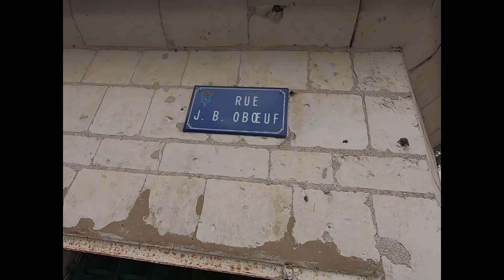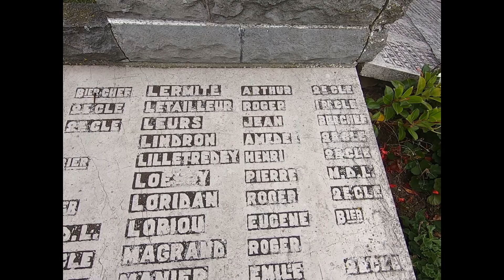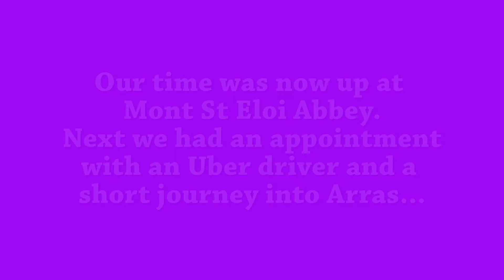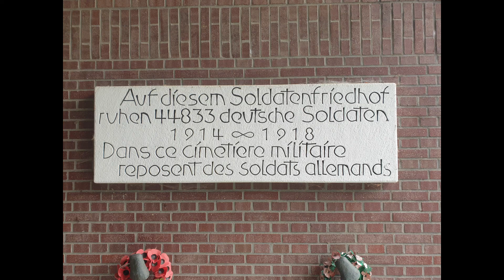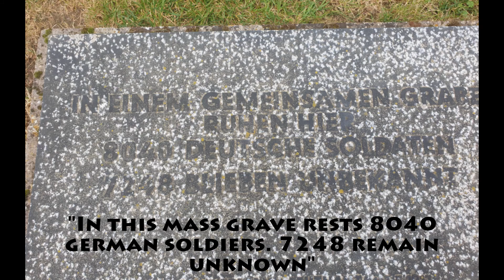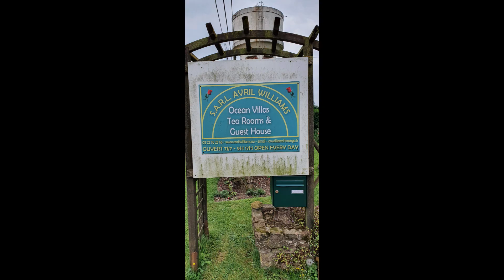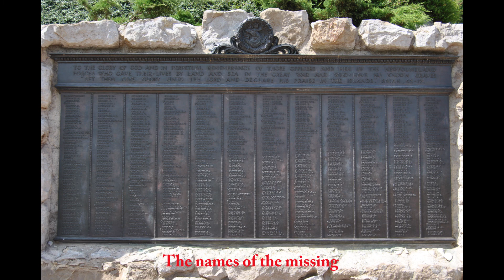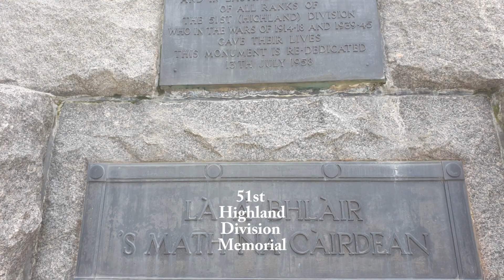The Somme and Passchendaele '21 pt9 - Mont St Eloi, Arras, La Maison Blanche, Newfoundland Park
Winding down towards our final days now, this video/montage takes us to the remains of Mont St Eloi Abbey and the town of Arras on Tue Sep 14 and a bit further afield (after a visit to a local chemist to have rapid antigen tests done) back to the Somme region of Beaumont Hamel on Wed 15th to visit some places we hadn't yet been to and one or two that required a re-visit.
As usual I have used my own material and any that isn't I have tried to ensure that it is in the public domain.

Apologies in advance if this turns out not to be the case.